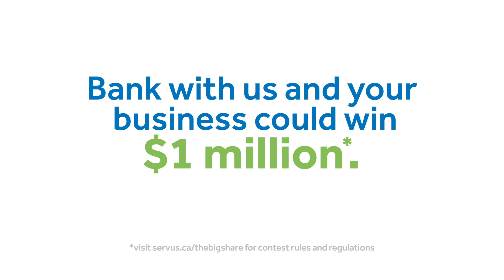Servus stands with businesses that Share Big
And we share big too! You could win $1 Million just for banking with us.

Visit Servus.ca/thebigshare for details.